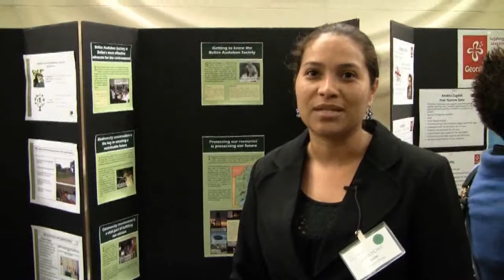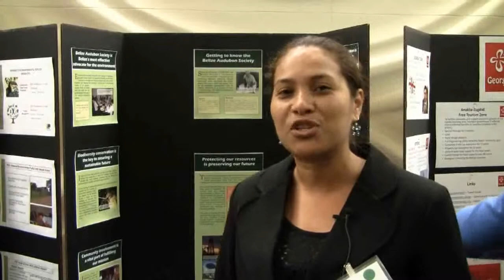Professional Fellows Program - Dareece Chuc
Professional Fellow Dareece Chuc from Belize speaks about her experience as a Climate Change fellow.
Job title: Environmental Education Program Manager, Belize Audubon Society
Worked with the Center for Proteceted Area Management and Training, Colorado State University, Fort Collins, Colorado.